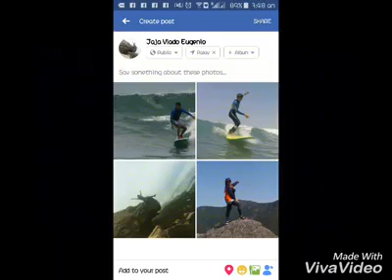SOMEONE TO LOVE - SHAYNE WARD